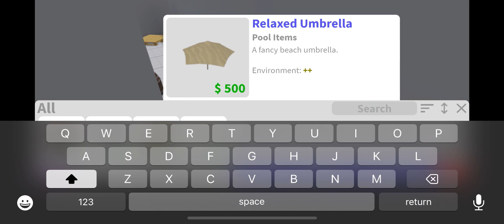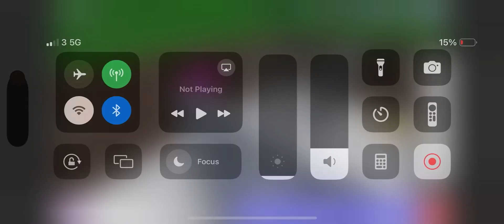ROBLOX building a pirate ship in bloxburg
Credits to @Ayzria for this idea!
I really enjoyed making this!